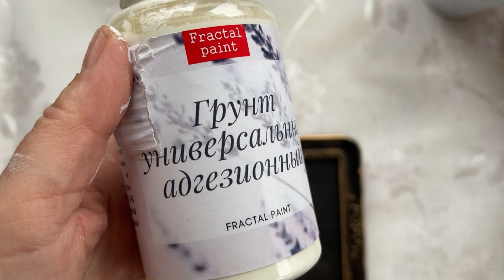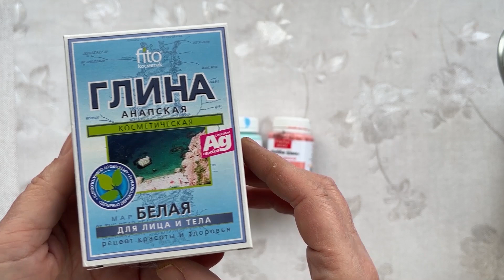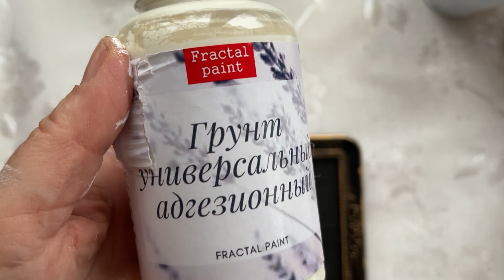СОЗДАЕМ ДЕКОР ДЛЯ ЗИМНЕГО САДА ОГОРОДА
МОИ КАНАЛЫ ДЗЕН
ШКОЛА ДЕКОРА ВЕРОНИКА ПОЛИВКИНА